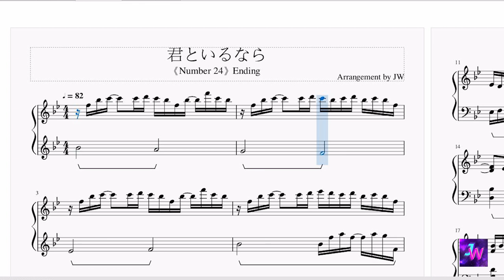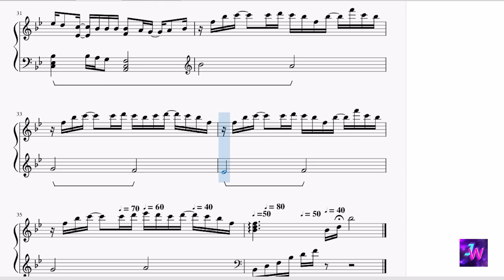[Number24/ナンバー・トゥーフォー] 片尾曲ED - 君といるならIf You Are With Me (鋼琴Piano Ver.)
轉載請註明出處 Please state the source if you’re reblogging this